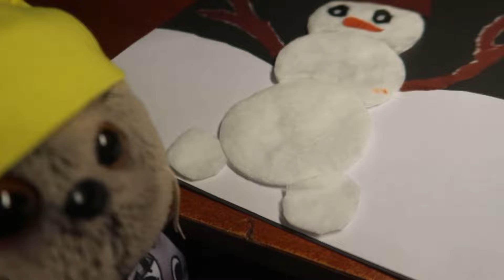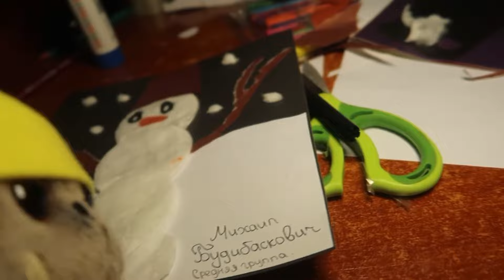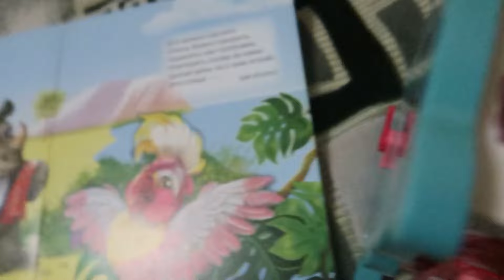Февральский влог с БАСИКАМИ/ в гостях у бабушки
В феврале сняла для вас влог, но забыла выложить(